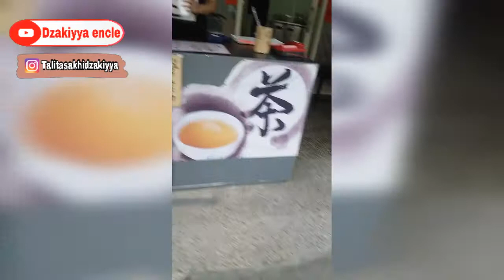minuman khas taiwan cencu naica , yeko naica